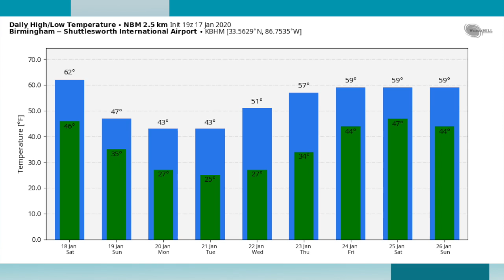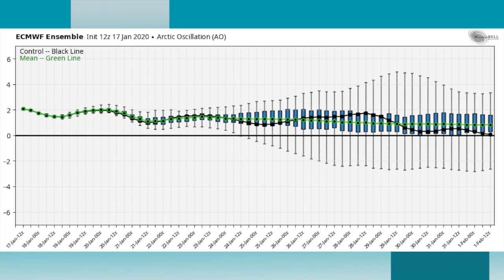January 17, 2020 Weather Xtreme Video - Afternoon Edition